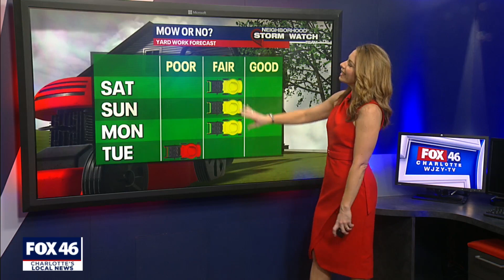Friday Evening Forecast, March 12, 2021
Highs today will climb towards 80 degrees, nearly 20 degrees above average, under mostly cloudy skies. A spotty shower is possible mainly north and late as that front slowly slides in. Tonight, it stays mild and quiet with lows in the 50s.

By Saturday that front slowly starts to teeter the area, bringing more clouds and cooler 60s. Remember, this same front is harboring much colder air behind it, so our temperatures will start to cool down some with the warmth slipping away.